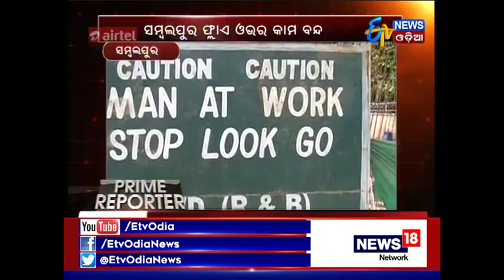Prime Reporter (10.10.2017)- ETV News Odia